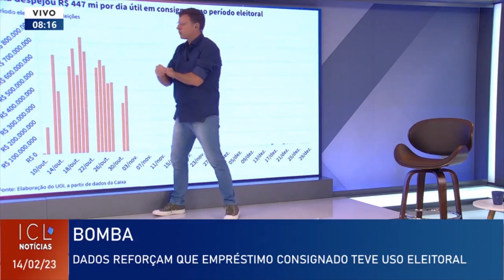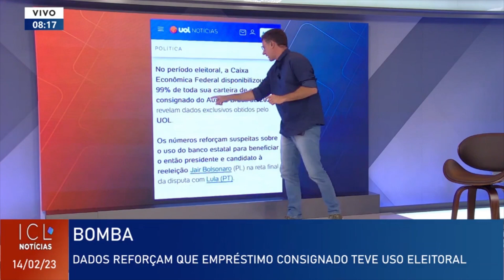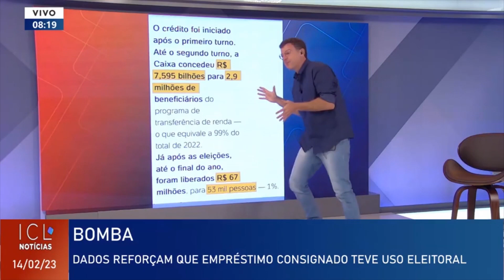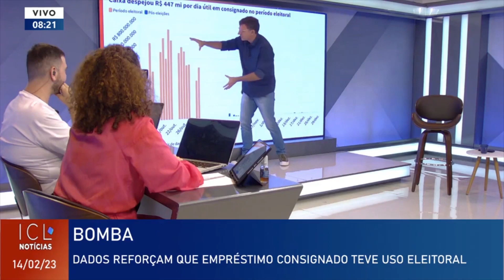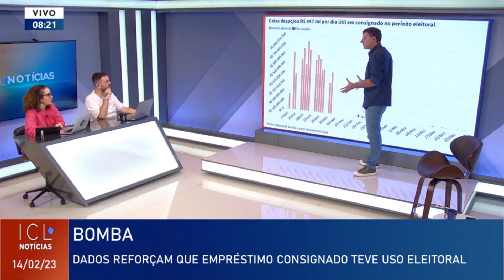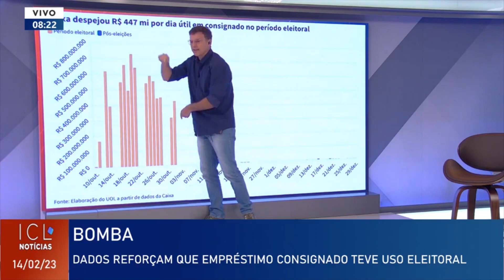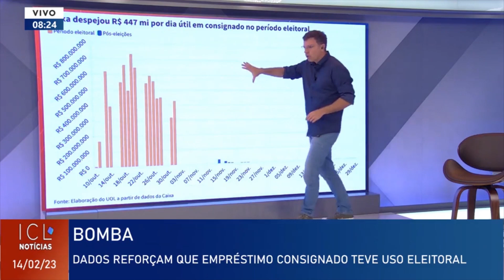Crédito consignado para beneficiários do Auxílio Brasil: dados escancaram crime eleitoral